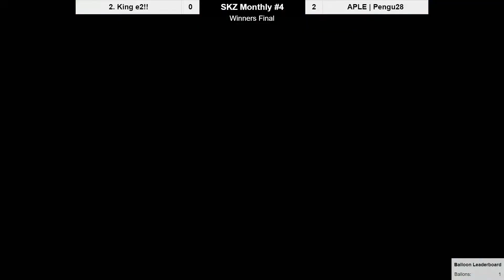Pengu28 VS 2. King E2!! Winners Finals SKZ monthly #4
Second of 3 streamed sets of my first bracket win of the year!

(Streamer Credit)

This was a best of 5 set, however we were not streamed for the first game, just know that I won :)

Let me know if you would rather want more clips or tournament vods in the comments! I can deliver both